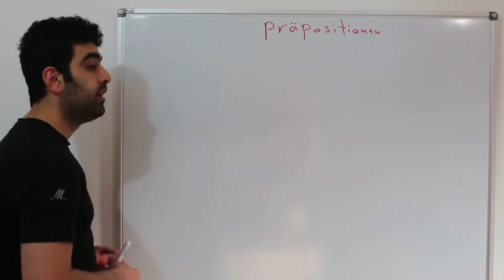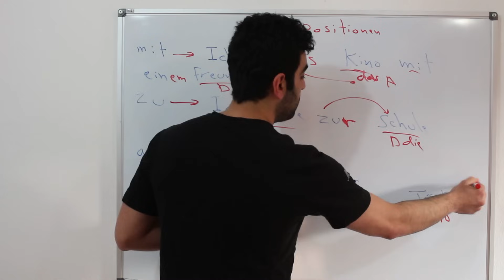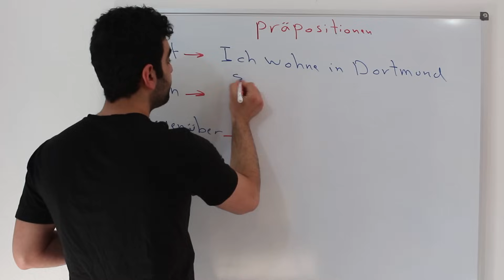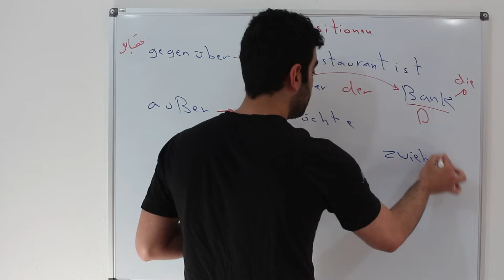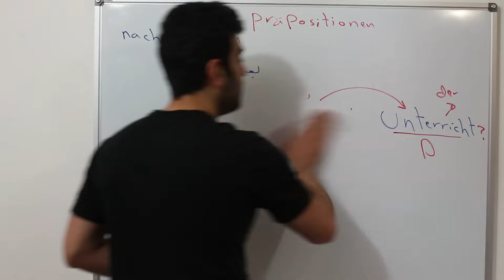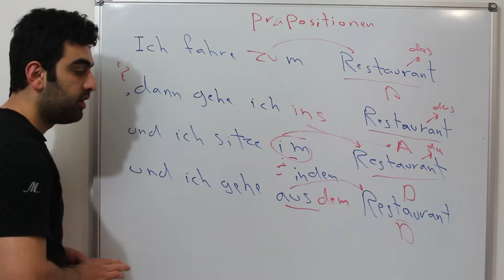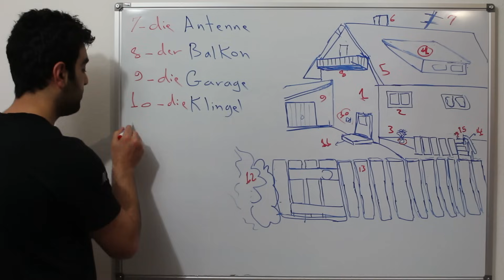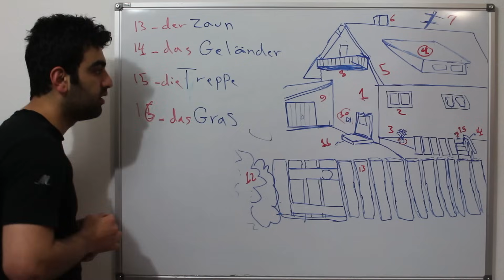دقائق المانية مع ضياء (33) - حروف الجر